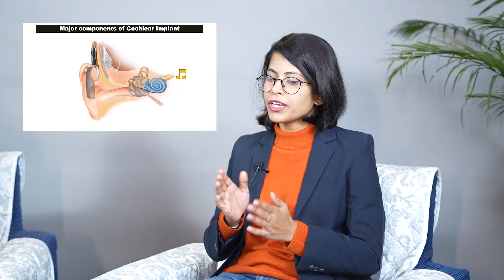Cochlear Implantation (Part 2): What, Why, When & How?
Welcome back to the new podcast channel of Pratidhwani,  HearSay- Conversations on Communication. Celebrating International Cochlear Implant Day on the 25th of February, we are launching our first series of Podcast on 'Cochlear Implantation'. In this Part 2 of the episode, we are in conversation  with Cochlear Implant surgeon Dr Biswajit Gogoi & Audiologist Ms Pragnya Bharadwaj. Check it out to know what a Cochlear Implant is, who is it for, how it works and all it's nitty grittiest!

To know about Hearing Loss and Its Early identification, do check out the first part of this podcast

Cochlear Implantation (Part 3): Journey after the surgery
Cochlear Implantation (Part 4): It's future in Assam

Wishing everyone a 'Happy International Cochlear Implant Day'.